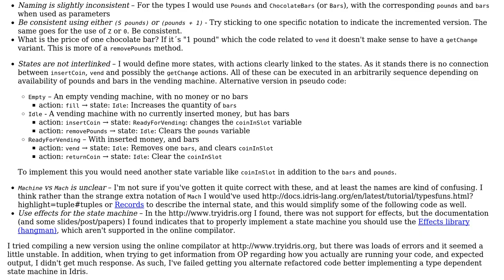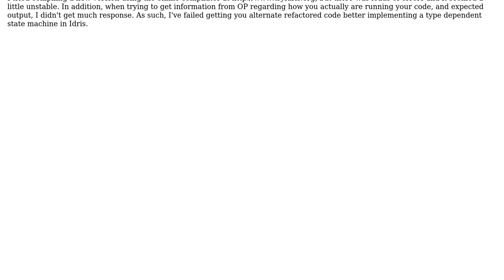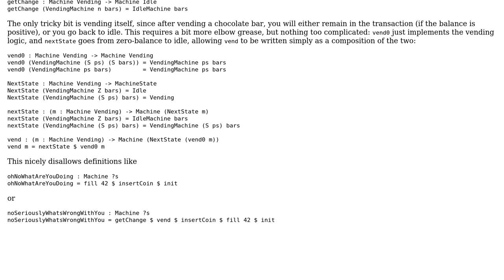Code Review: Vending Machine in Idris (2 Solutions!!)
Code Review: Vending Machine in Idris

With thanks & praise to God, and with thanks to the many people who have made this project possible! | Content (except music & images) licensed under CC BY-SA | Music | Images & others | With thanks to user Kevin Meredith user holroy user Cactus and the Stack Exchange Network Trademarks are property of their respective owners. You are responsible for your own actions.